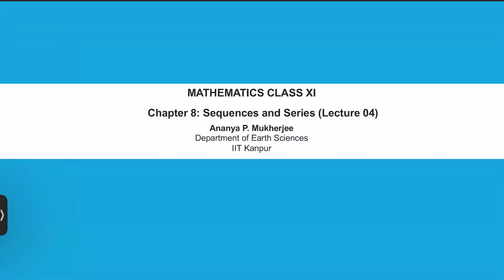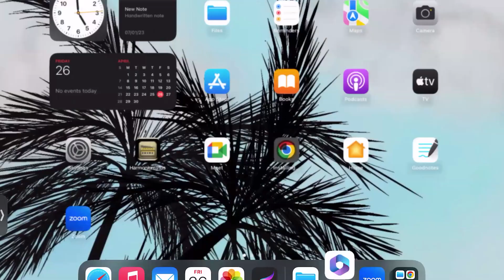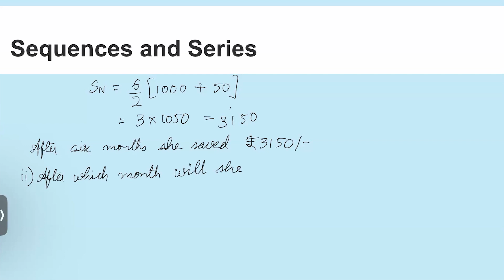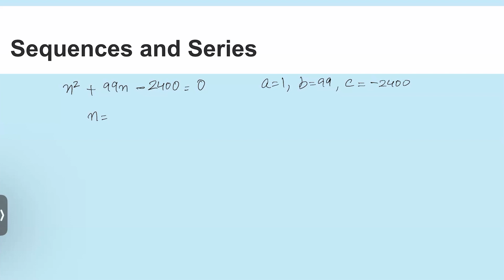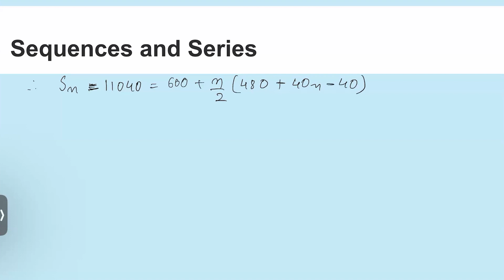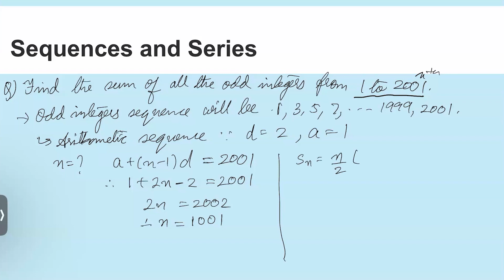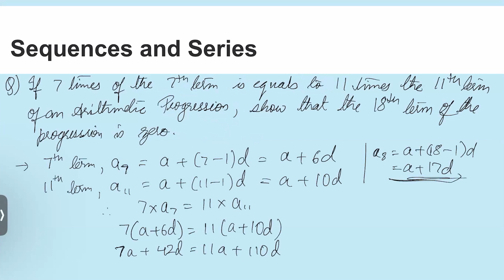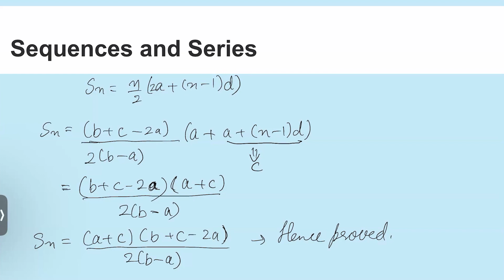2024 04 26 11 17 07 Ananya P Mukherjee PMRF HD Maths XI Sequences and Series L04